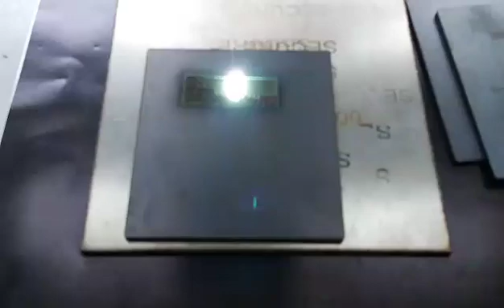fiber laser marking machine for steel